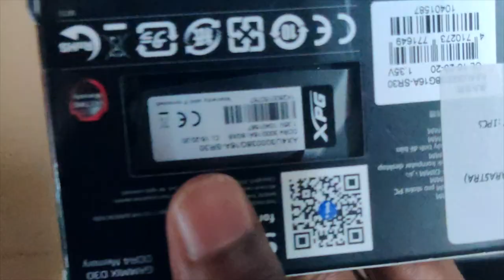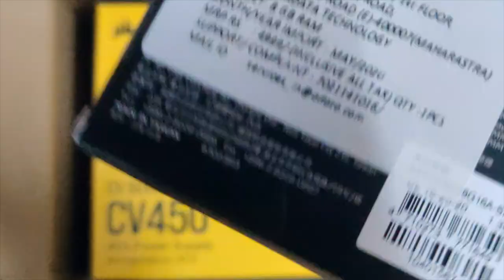Building my first AMD Gaming PC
PC Specs

Mother Board - MSI B450M VDH MAX
Graphics Card - MSI Ventus xs OC 1650 Super
RAM - Adata XPG D30 8 GB
Power Supply - Corsair CX450
Case - Corsair SPEC-05
Storage - Adata SU650 240GB SSD